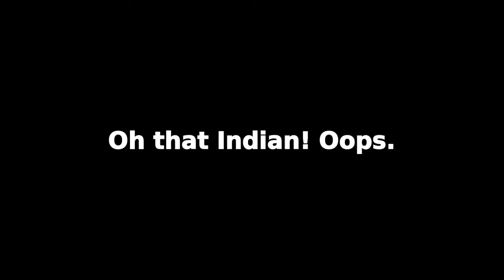The Quail Trailer - UMTV Live From The Quail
I will be coming to you live from The Quail Motorcycle Gathering this Saturday, May 4th. Watch this short video trailer for details.

The Quail is the West Coast's premier motorcycle show, held near Carmel California every May. It features the best of the past, present and future of motorcycling. Vintage, classic, custom, antique, electric...with everything displayed on the beautiful lawn at Quail Lodge and Gold Club. An event not to be missed.